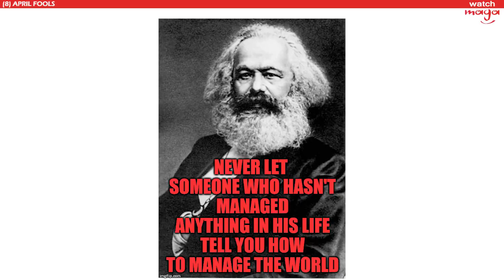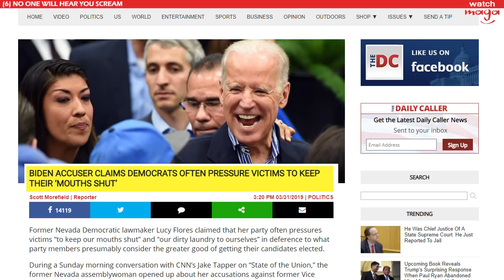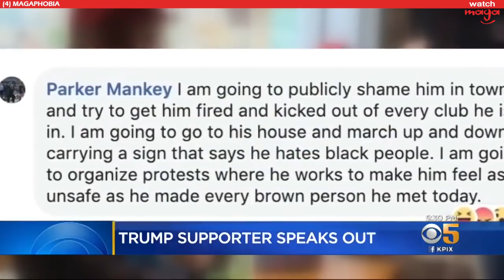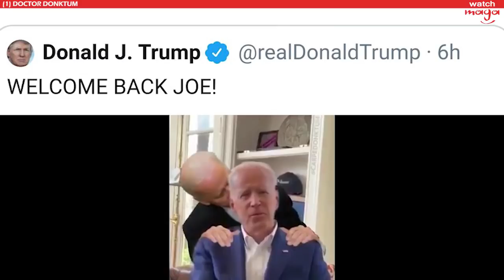TOP TEN MEMES Joe Biden 2020 Apology Tour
Doctor Donktum works his medicine with the Joe Biden apology video, earning a re-tweet from both the sitting President Trump and the former Vice President Joe Biden! This has to be record in meme history.

This week on The Donald Reddit: Donald Trump was the Right Man for the Job, with jobless claims falling to their lowest levels since 1969; Muslim minesweeper; Karl Marx was the wrong man for the job, with the communist Manifesto being the worst April Fool's Joke Ever; Joe Biden 2020; Democrats pressure victims to stay silent; AOC speaks Jive to a black audience; MAGAPhobia; The Avocado Apocalypse; The right men for the job; Joe Biden touches himself.